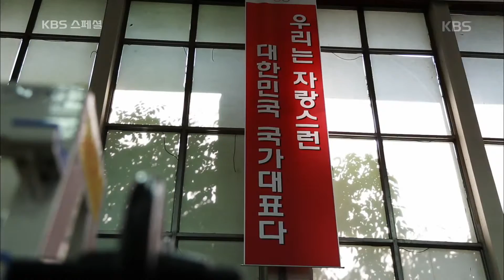KBS 스페셜 - 핸드볼에 얽힌 눈물과 꿈. 20160806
핸드볼에 얽힌 눈물과 꿈